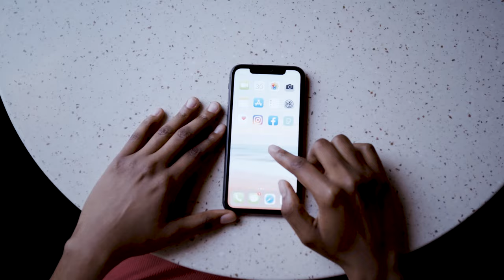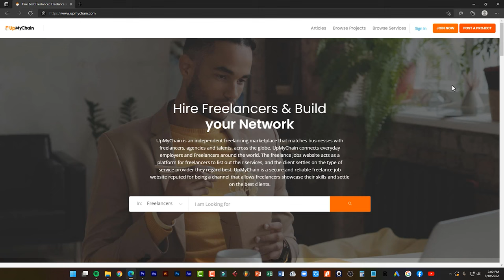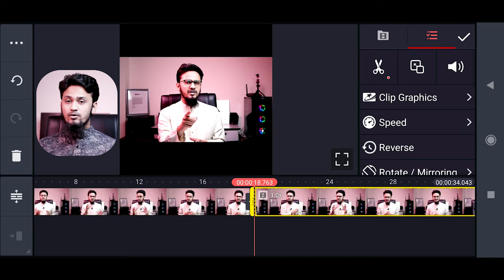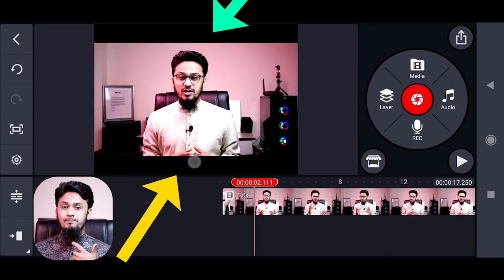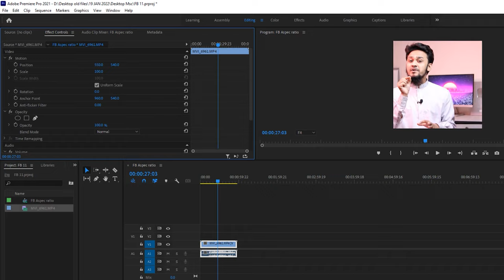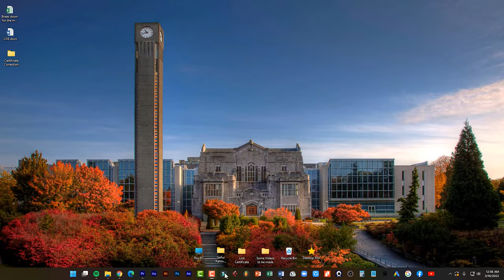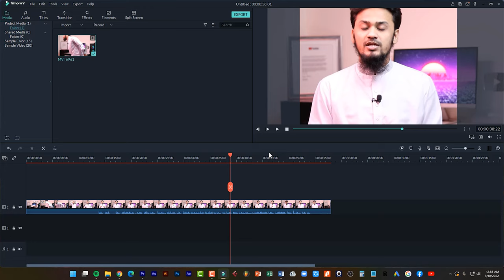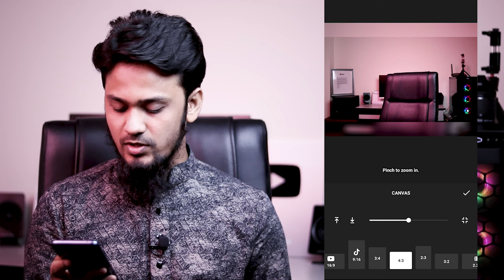Best Video Size for Facebook Page | ফেসবুক ভিডিওর সঠিক সাইজ বাড়িয়ে দেবে ভিউ 😎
Today, we're excited to share the best video size for Facebook page using the perfect aspect ratio. If you want to learn how to edit video for Facebook page using KineMaster, Adobe Premiere Pro, Wodershare Filmora, and Inshot Video Editor with a standard aspect ratio for Facebook audience, then please watch this video to the end.

TimeStamp:
0:00 Intro
0:42 Why Aspect Ratio is Important?
1:59 UpMyChani.com introduce.
2:51 KineMaster FB Aspect Ratio
5:31 Adobe Premiere Pro FB Aspect Ratio
7:37 Wondershre Filmora FB Aspect Ratio
9:23 Inshot Video Editor FB Aspect Ratio
11:04 Recap